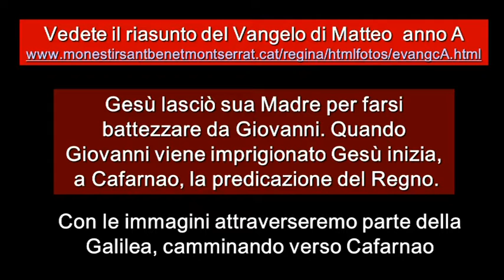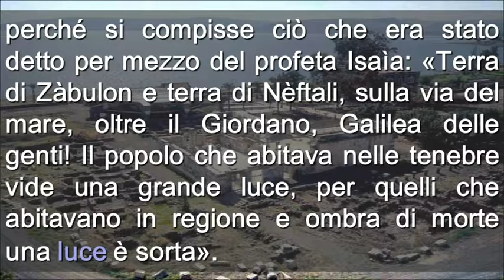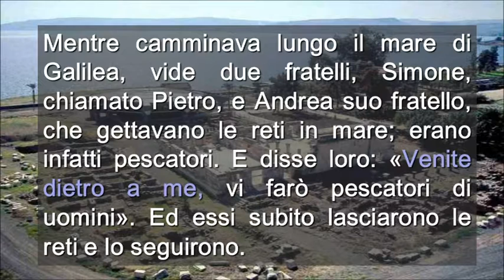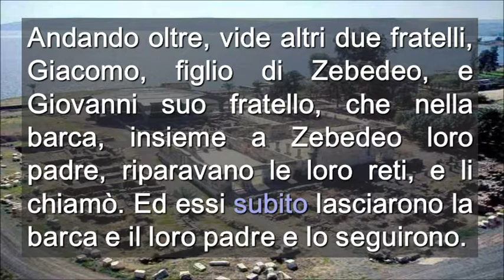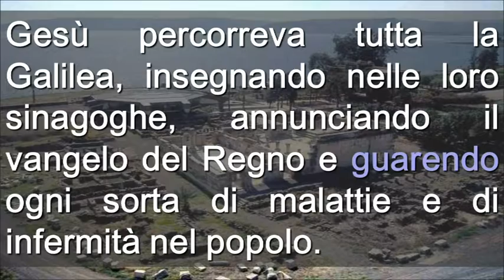Domenica 3 Tempo Ordinario Anno A ( Italiano )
Domenica 3 Tempo Ordinario Anno A